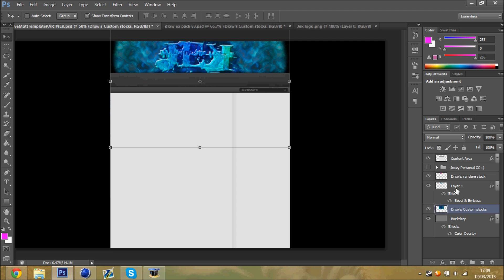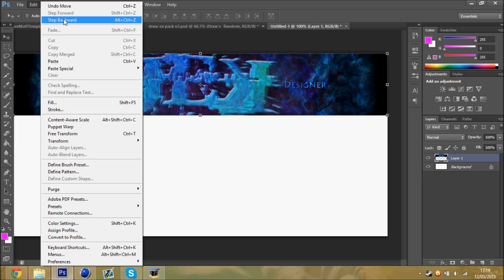Jek Speedart Colourful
Up to you if you like it?
Song calvin coolidge where i belong
~Yixa